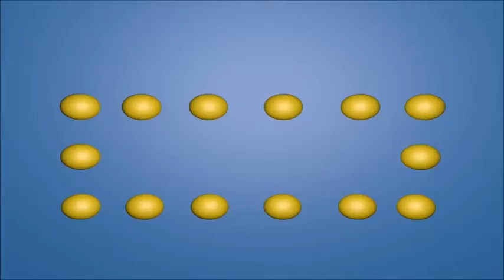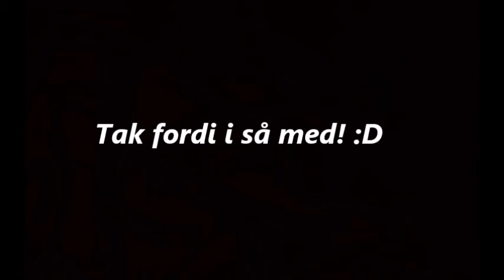Minecraft hygge med Mitus og Lolipopel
Minecraft Musik og Verdens Bedste Resturant FTW! xD